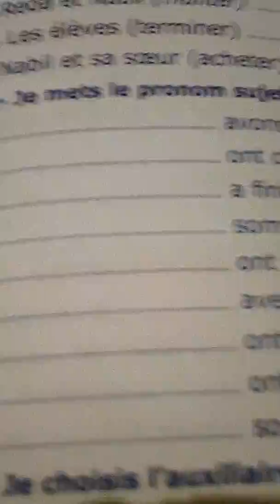Les pronoms sujets